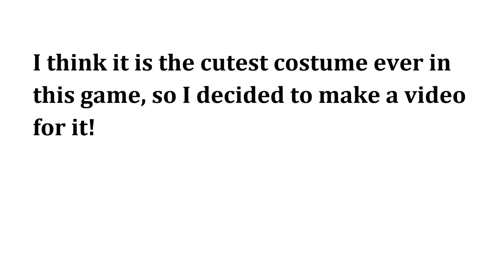Cutest Costume Ever! ∣ Tree of Savior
kToS gameplay